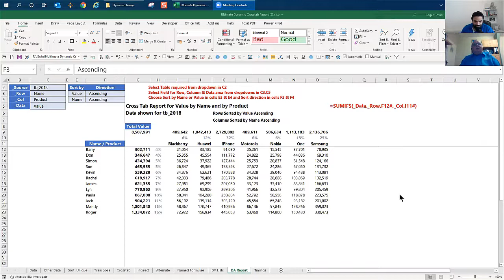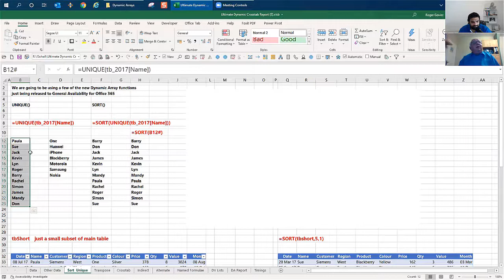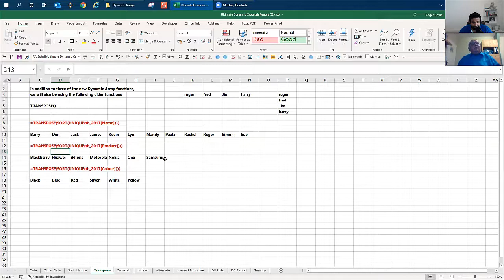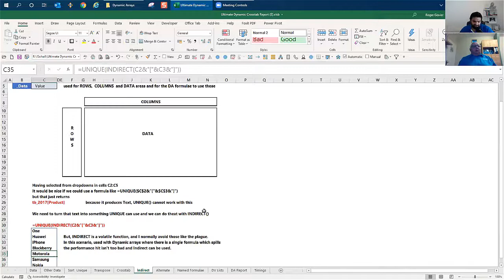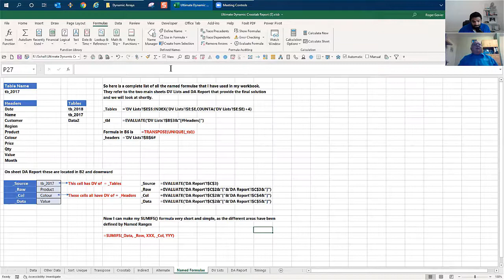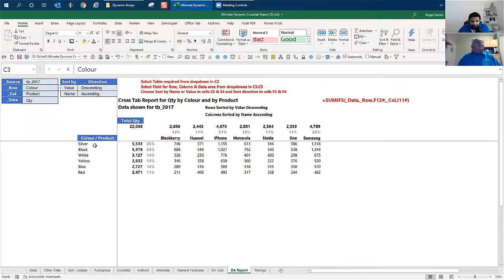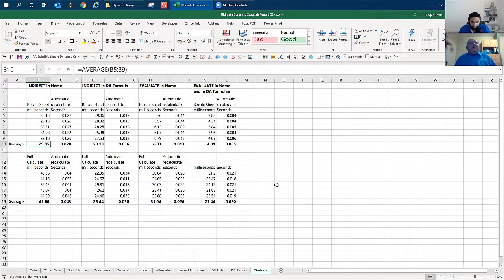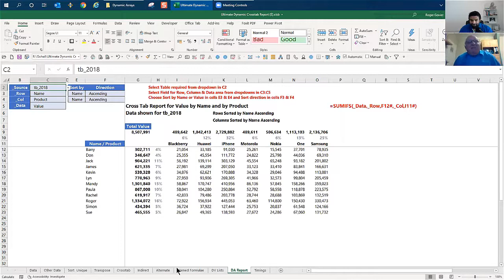Roger Govier - Building a CrossTab Report with Dynamic Arrays